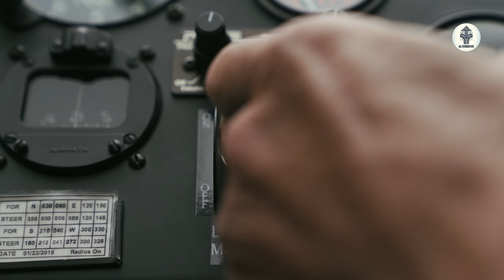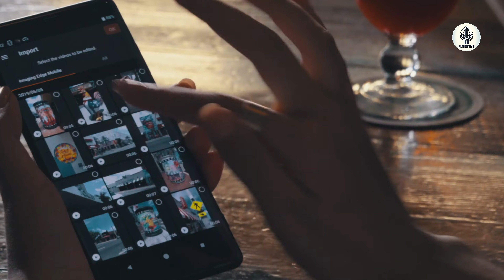Top 1 Sony Upcoming Camera in 2026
In this video, we break down the Top 1 Sony Upcoming Camera in 2026 and explain why the Sony RX100 VIII quietly earns that position. While most brands have abandoned premium compact cameras, Sony continues to refine the RX100 line with intention and long-term vision. This video explores why the RX100 VIII still matters in a market dominated by smartphones and why Sony’s restraint may be its biggest strength.

We dive into Sony’s design philosophy, sensor strategy, lens decisions, and performance priorities for the RX100 VIII. Instead of chasing hype features like extreme resolutions or risky video specs, Sony focuses on reliability, responsiveness, real-world image quality, and user confidence. From sensor behavior and autofocus consistency to lens balance and heat management, this breakdown explains what Sony is optimizing—and what it is deliberately avoiding.

If you care about upcoming Sony cameras, premium compact cameras, or thoughtful camera engineering beyond spec sheets, this video offers a grounded, research-first perspective. The Sony RX100 VIII represents a rare case of refinement over reinvention, built for experienced users who value real optics, manual control, and a camera that is always ready. Watch till the end to understand why this camera tops the list for 2026.